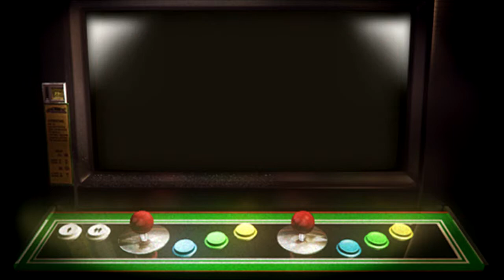KILLER INSTINCT XBOX spinal CLIPZ pt1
beating ass